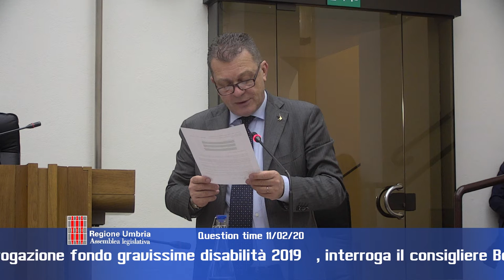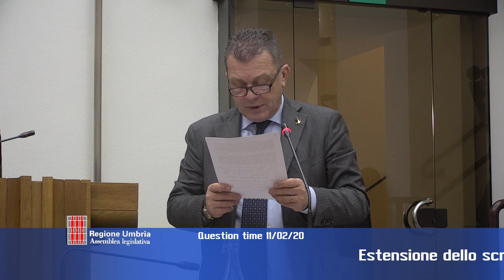QUESTION TIME di martedì 11 febbraio 2020 - Prima parte